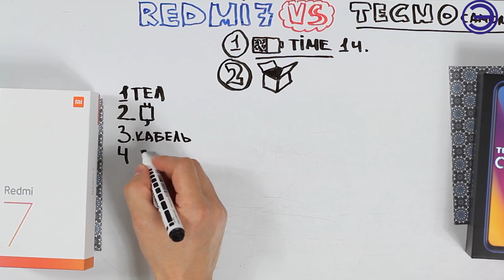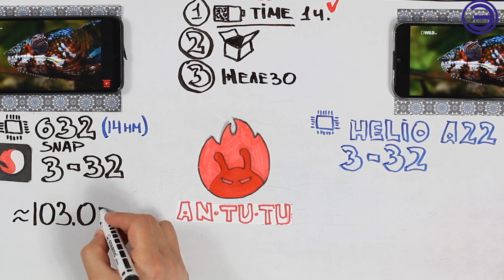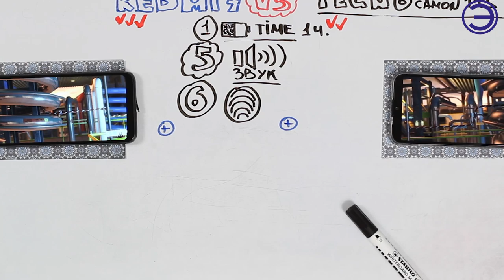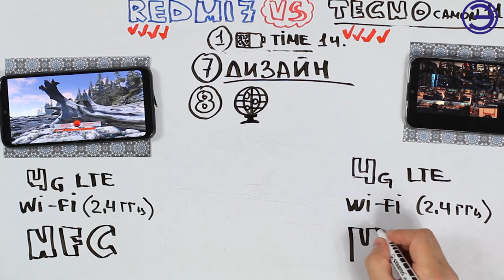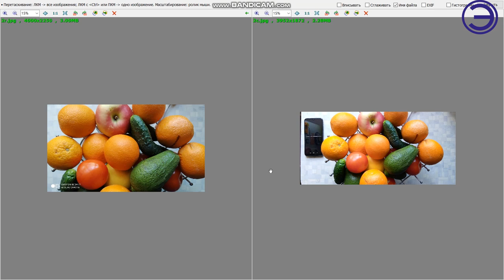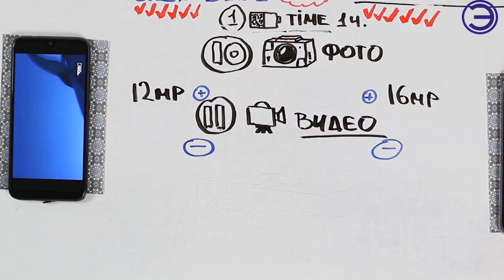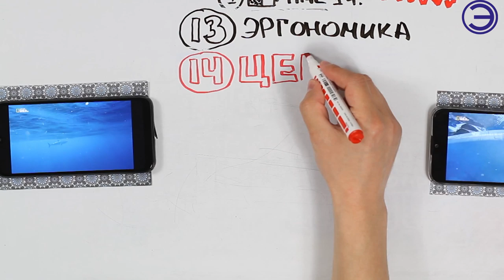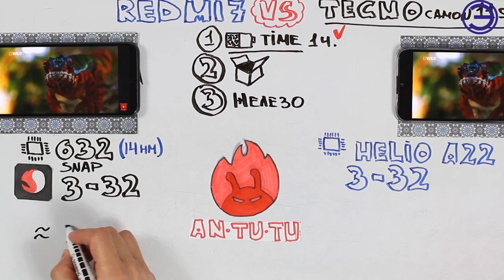REDMI 7 и TECNO CAMON 11s РЕЗУЛЬТАТ ВАС УДИВИТ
Новинка под названием Tecno Camon 11s, судя по названию, стала немного усовершенствованной версией модели Camon 11,   Redmi 7 — модель начального уровня, ориентированная прежде всего на молодёжь, которая не готова платить большие деньги, но хочет иметь современные и модные фишки в смартфоне, такие как каплевидный вырез, двойную камеру, разблокировку по лицу, яркий дизайн и, конечно же, долгое время работы.

МУЗЫКА